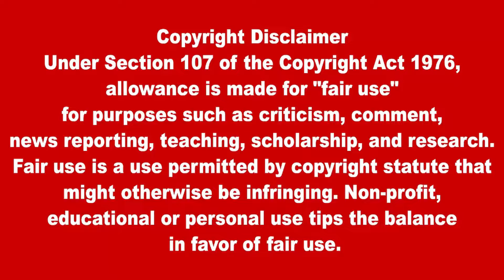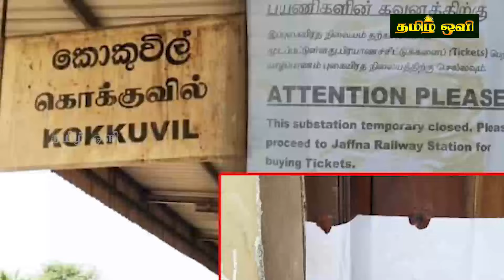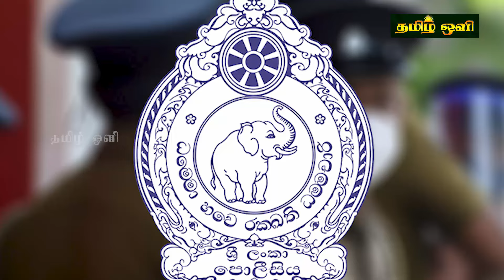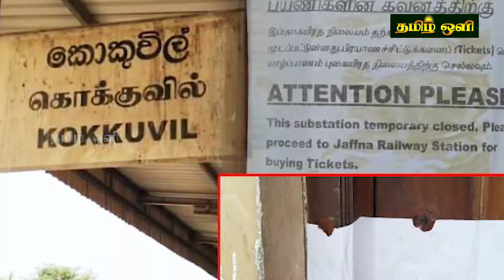இலங்கையின் இரவு நேர பிரதான செய்திகள் 25.04.2024 | Today Sri Lanka Tamil News | Tamil oli Tamil News